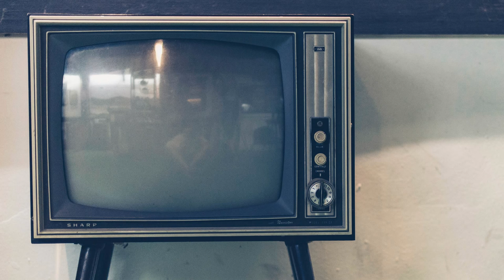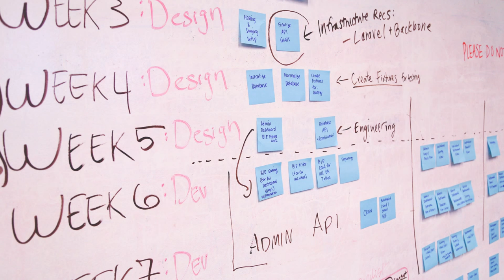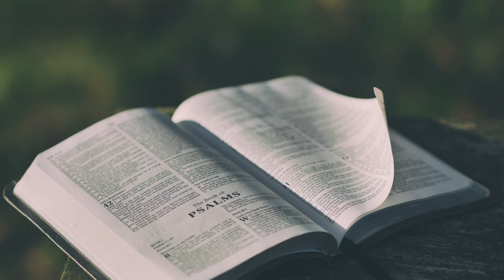The Psychology in Hunter X Hunter | pt.1 | Psychologist reviews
Hunter X Hunter is one of my favorite anime (most likely even my very favorite)

This video is the first part from my analysis on how Hunter X Hunter affects the viewer psychologically. It is focused on the protagonists Gon and Killua and their friendship.

In the next video I will analyze by wich means Hisoka creates
a constant feeling of tension.

I might do a video on the amazing Chimera Arc, but I am not sure about that yet, because there are quite good videos on that already.

TECHNICAL

I know that I have to get a better microphone. I ll take care about that soon! But till then the subtitles are quite important.

If you want to contribute some subtitles in your language I would be very thankful!

CHANNEL

I am figuring out in which form I should create my videos.
Just speaking infant of the camera is much quicker, but since I am not too comfortable with camera speaking, I don’t want the content to get worse by that.
Using photos, I feel is the best way to do it, but it is quite time consuming.

So probably I will upload videos every 2-3 weeks if I use the visual material method. Let me know if you would like to have videos more often, but than with less visual material.

ANIME

I have a few animes in my queue for analysis:

Haikyuu 4rd season
Neon Genesis Evangelion
Code Geas 3rd season

How Hunter X Hunter affects you psychologically